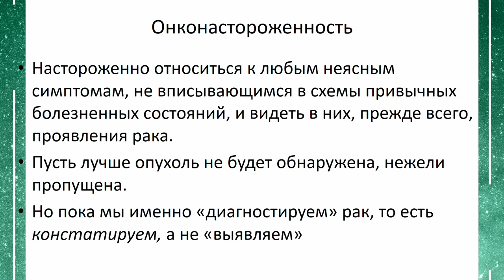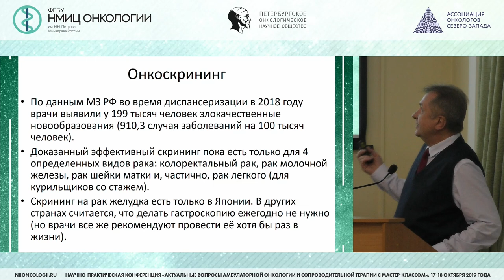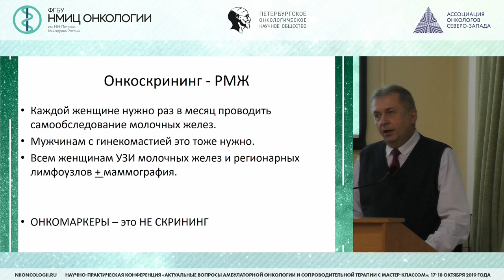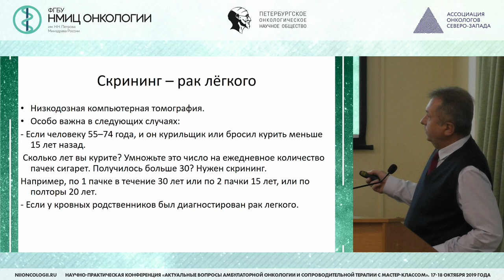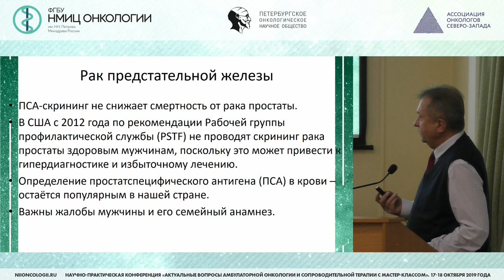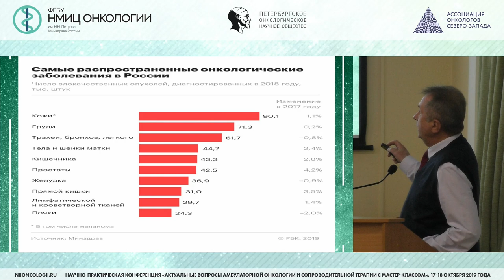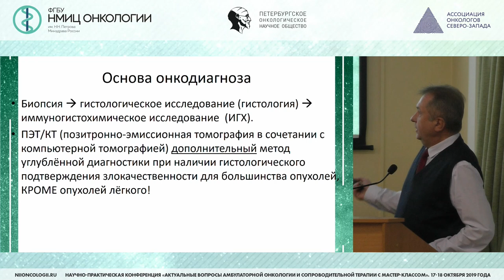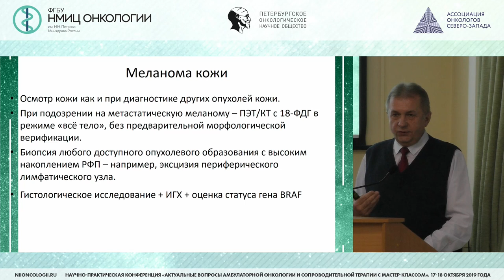Онконастороженность, онкоскрининг и ранняя диагностика злокачественных новообразований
Абашин Сергей Юрьевич – д.м.н., профессор, ведущий эксперт Федеральной Сети Центров Ядерной медицины «ПЭТ-технолоджи», г. Москва

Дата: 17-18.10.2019